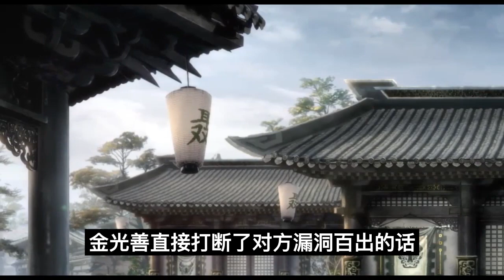魔道祖师之夷陵老祖寻亲记49集怎么回事？”金光善正哼着小曲看美人跳舞#魔道祖师#蓝忘机#魏无羡#魏婴#蓝湛